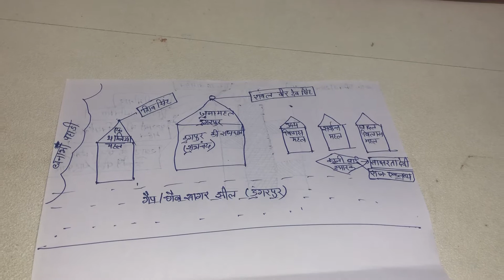Juna mahal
Dungrpur